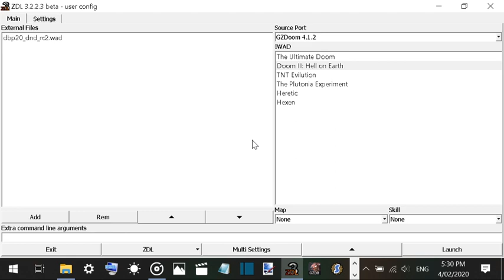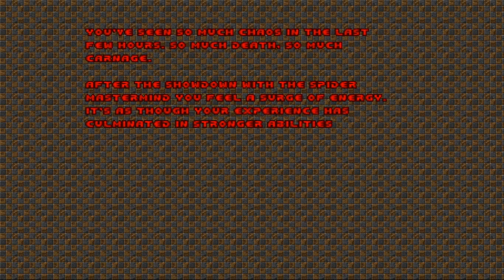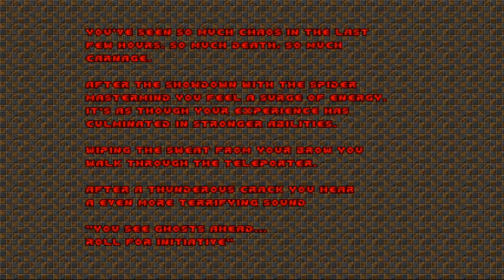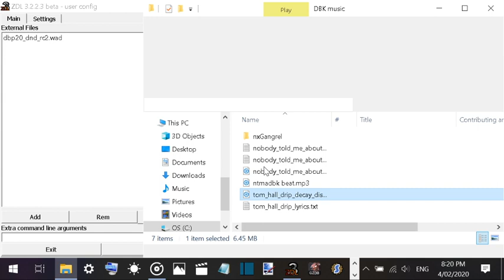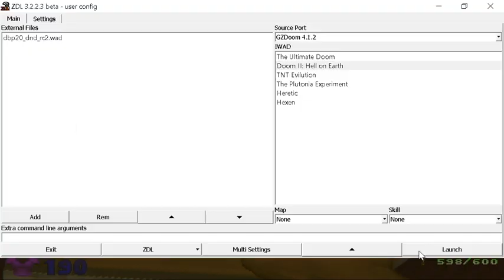[DBK4LYFE] glenzinho plays DBP20: Dungeons and Demons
glenzinho plays DBP20: Dungeons and Demons (RC2) on GZDoom.